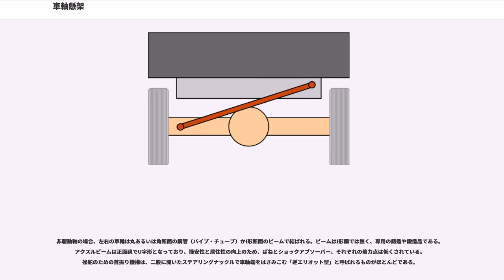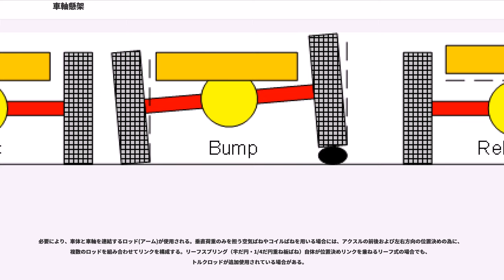車軸懸架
車軸懸架（しゃじくけんか）とは、自動車のサスペンション形式のひとつで、左右の車輪が車軸でつながっているものである。これに対するものは独立懸架である。
リジッドアクスル（rigid axle）、固定車軸式等とも呼ばれる。使用するバネにより、リーフスプリング式とコイルスプリング式に大別される。

独立懸架式が左右のサスペンションが個別にストロークすることが可能であるのに対し、車軸懸架式では左右の車輪が車軸でつながっているため、互いの影響を受ける。また、アクスルハウジング自体が重く、ばね下重量が大きくなりがちである。しかし、起伏の多い地形では片側の車輪が押し上げられると反対側は強制的に押し下げられるので悪路での接地性能が良く、車体底面を打ちにくくなるメリットがある。

古くは古代の原始的な荷車に始まり、ばねを備えた近世・近代の馬車にも一貫して用いられてきた手法で、かつてはほとんどの自動車のサスペンションが前後ともに車軸懸架方式であったが、路面追従性や乗り心地において独立懸架に劣り、乗用車の前輪ではほぼ廃れている。しかし構造が単純かつ堅牢（頑丈）で悪路に強いため、20世紀後半以降、21世紀現在でも主にトラックや大型車両、悪路走行を狙ったSUVに採用されている。また特にコストとスペースが厳しい小型車や軽自動車のリアサスペンションもかつてはこの方式が主流であったが、小型乗用車の前輪駆動が一般化した1980年代以降はトーションビーム式が主流に移行している。

同じ方式でも見方によって呼び方は変わり、メーカーによって定義は様々である。例えばコイルスプリング車軸式もトーションビーム式もトレーリングアームを持っているので、どちらもトレーリングアーム式でもある。トーションビーム式にはむしろトレーリングアーム式独立懸架に近く、フォルクスワーゲンは実際にそう定義している。実際には在来の車軸懸架、トーションビーム式それぞれで多様な形態が存在するため、一様な定義は困難である。

鉄道車両史上では、最初期から今日まで標準的に採用されている。

車軸は、左右の車輪を結ぶ一本の棒と考えることができるが、この周囲にばねやショックアブソーバー等を取り付けて構成する。

構造上、左右の車輪の動きが制限されることと、ばね下重量が大きくなることから、乗り心地は独立懸架式に劣るが、独立懸架と比べ、対地キャンバー変化が少ないこと、ロールセンターが高いこと、ホイールトラベルが大きく取れることなどの利点もある。

操安性と居住性の向上のため、FR車の前車軸が独立懸架方式へ移行した後も、後車軸にはコストや耐久性の面で有利な、この車軸式が長く使われてきた。

現在では、乗用車ではバスや一部のFR普通乗用車とそれに共通設計のタクシーや教習車、一部のオフロード型四輪駆動車以外では見られなくなったが、貨物車では広く採用され続けており、小型トラックやライトバンなどでは後車軸に、2tクラスから大型トラックでは前後軸ともに採用されている。

アクスルと左右の車輪のハブベアリング部は剛結とするが、ステアリング機構の備わる場合はナックルを介し、水平方向にのみ首を振る（スイベルアクション）。

非駆動軸の場合、左右の車輪は丸あるいは角断面の鋼管（パイプ・チューブ）かI形断面のビームで結ばれる。ビームはI形鋼では無く、専用の鋳造や鍛造品である。アクスルビームは正面視でU字形となっており、操安性と居住性の向上のため、ばねとショックアブソーバー、それぞれの着力点は低くされている。操舵のための首振り機構は、二股に開いたステアリングナックルで車軸端をはさみこむ「逆エリオット型」と呼ばれるものがほとんどである。

駆動軸の場合、ドライブシャフト、デファレンシャル・ギアを内包する、丸や角鋼管の溶接品や鋳造品が用いられる事が殆どだが、一般的にアクスルチューブ、アクスルハウジングと呼ばれる。
かつて、日本の旧運輸省などの自動車用語ではhousing（一般的には「ハウジング」）の誤読である「ホーシング」が使われていた。
ばね下重量の軽減を目的とし、デフをアクスルと分離してばね上（車体）装架としたド・ディオンアクスル方式は例外で、左右輪を結ぶ車軸とは別に車体側にデファレンシャル・ギアが設置され、ジョイントを持ったドライブシャフト（ハーフシャフトとも）で駆動する。

必要により、車体と車軸を連結するロッド(アーム)が使用される。垂直荷重のみを担う空気ばねやコイルばねを用いる場合には、アクスルの前後および左右方向の位置決めの為に、複数...